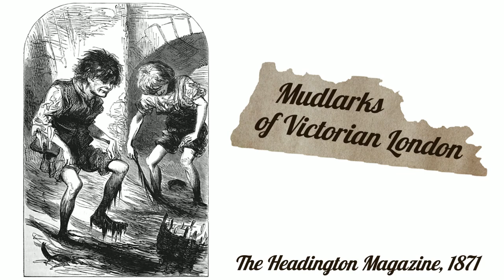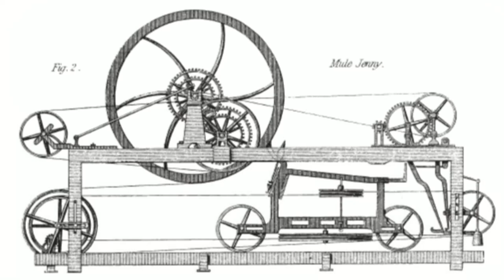Strangest and Most Disgusting Jobs From History!!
Strangest and Most Disgusting Jobs From History!! Weird occupations that we guarantee you would NOT wish to do!  Occupations such as a NIGHT SOILMAN, a NIMGIMMER, and a NOB THATCHER! Have fun guessing what these jobs really mean in today's terminology. Some of these occupations still exist, but many do not (thankfully!). Find out more about this horrible history!

For this project, we have visited the website ‘Random Acts of Genealogical Kindness:

What job do YOU think YOU would be doing in days gone by?

Photo Credits:

The images used in the video are all in the public domain.